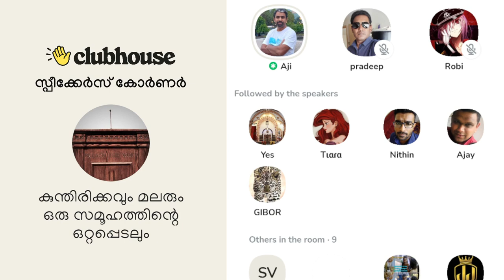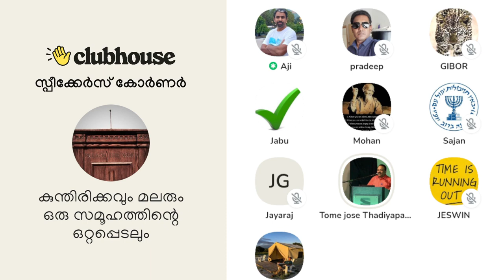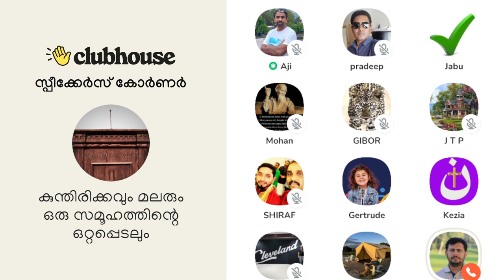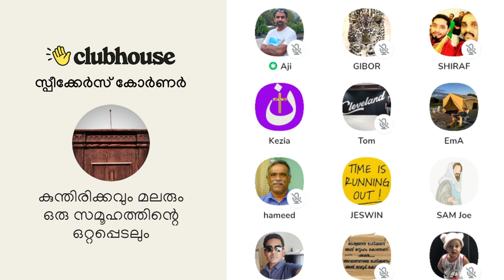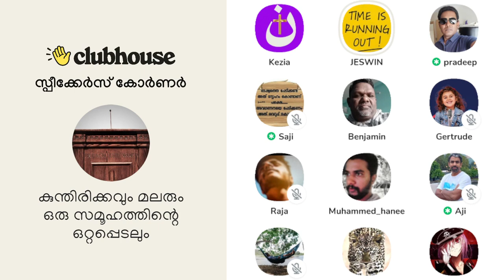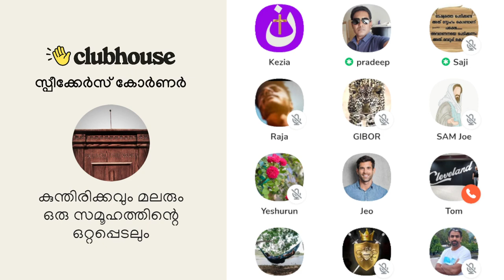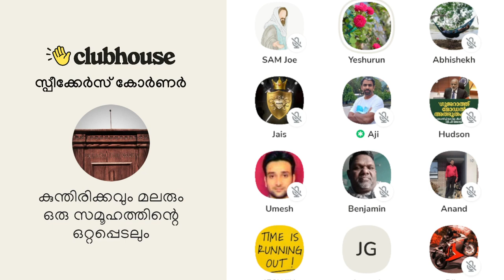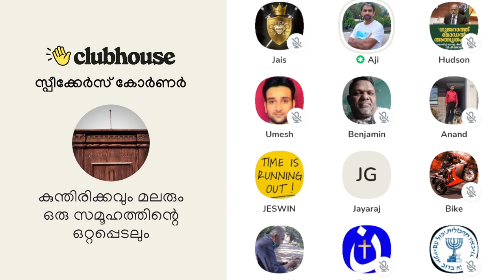അരിയും മലരും പിന്നെ കുന്തിരിക്കവും!! Clubhouse Malayalam Discussion